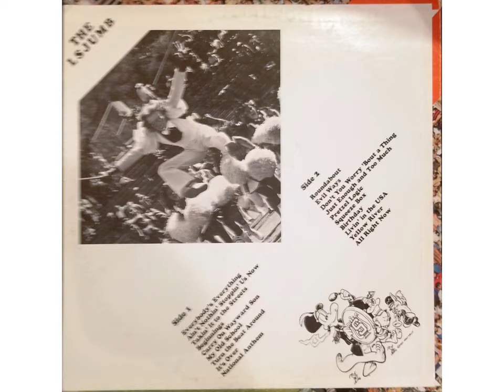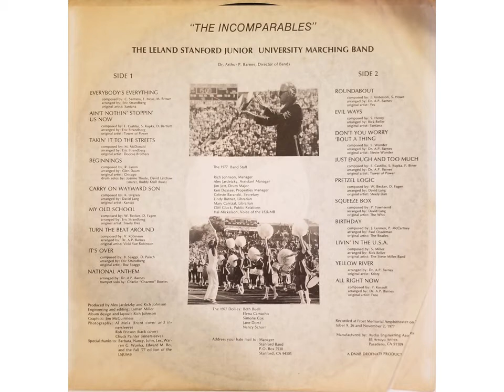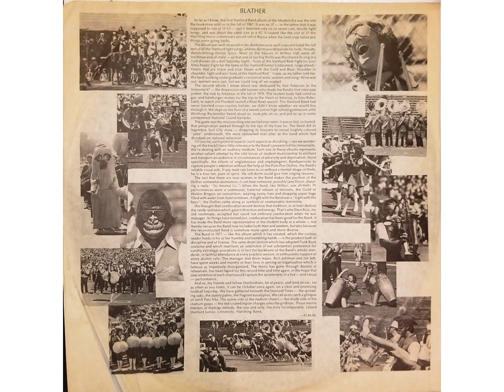Leland Stanford Junior University Marching Band The Incomparables album 1977 Side 1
The playlist is contained in the video along with other entertaining photos from the album jacket and sleeve, fronts and backs.